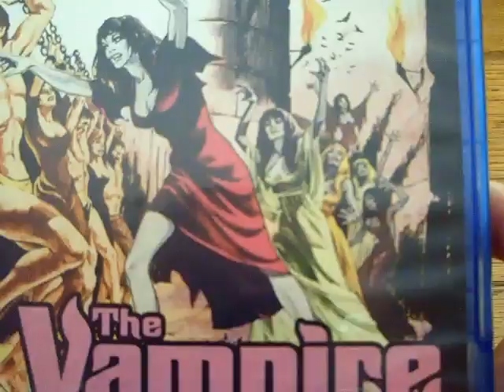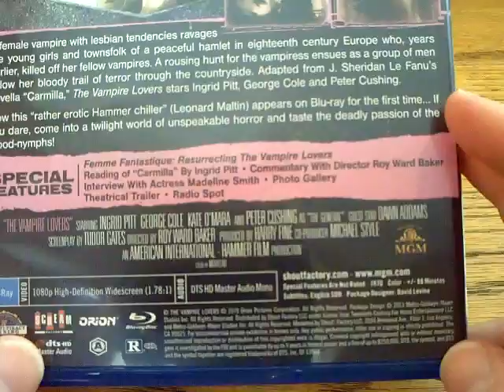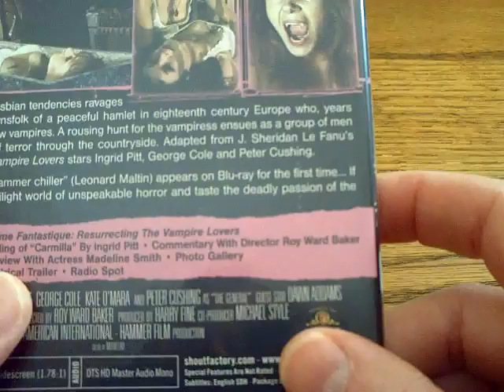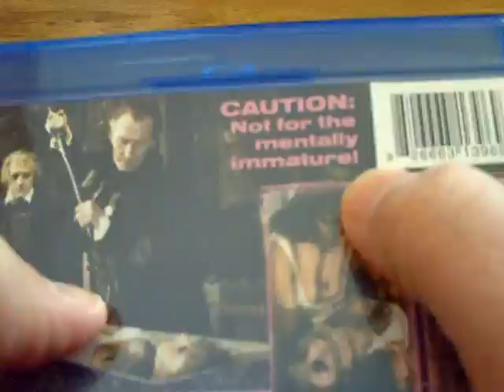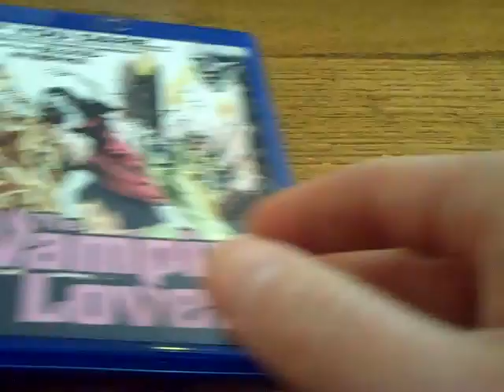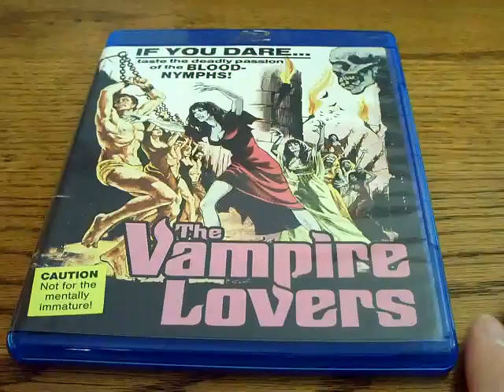The Vampire Lovers Blu-ray Overview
Blu-ray overview for the Scream Factory release of "The Vampire Lovers". Rock. On.